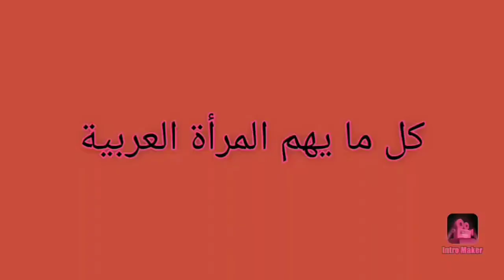طريقة عمل جيلى المانجا 🥭الطبيعى فى البيت بدون اكياس جيلى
طريقة عمل جيلى المانجا الطبيعي فى البيت بدون اكياس جيلى بمكونات طبيعية وبدون مواد حافظة اوصناعية بطريقة سهلة وبسيطة والطعم حكاية
لكل كوب عصير معلقة كبيرة جيلاتين تذاب فى معلقتين ماء فاتر